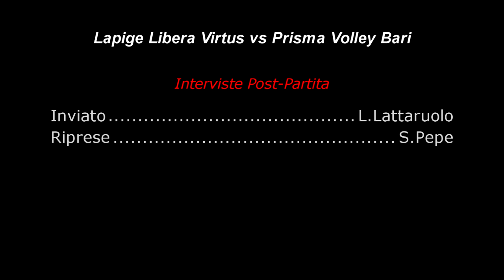Serie C Femminile: Lapige Libera Virtus vs Prisma Volley Bari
Inviato: L.Lattaruolo
Riprese : S.Pepe